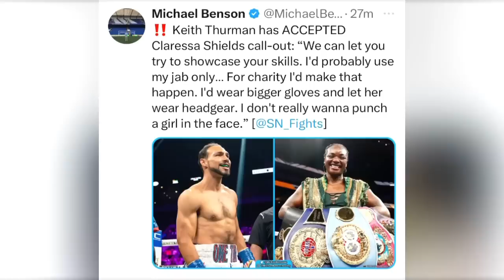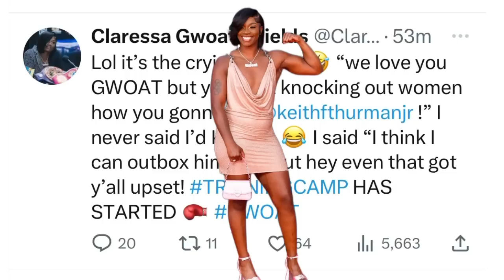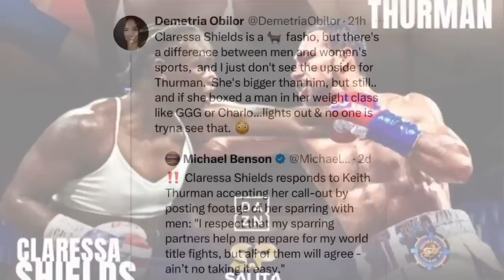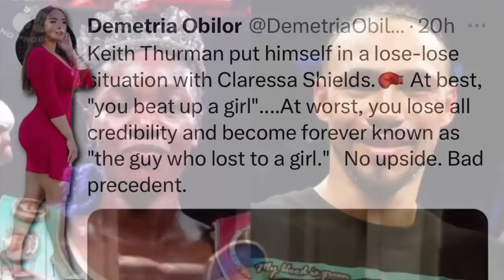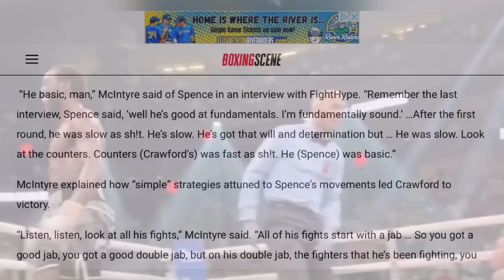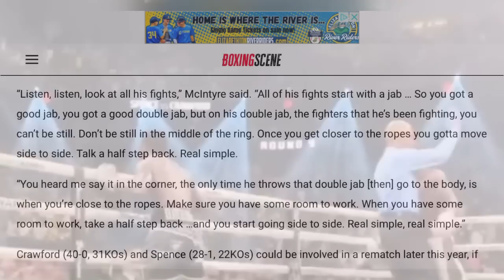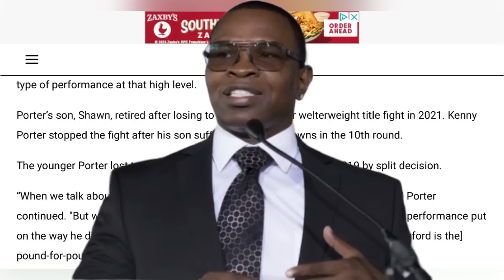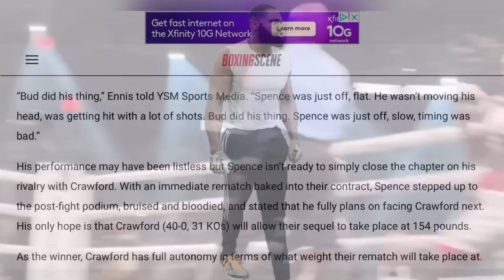THE RELAY: Shields vs Thurman, Bomac/Porter on Spence vs Crawford, Did Derek James fail Spence jr?